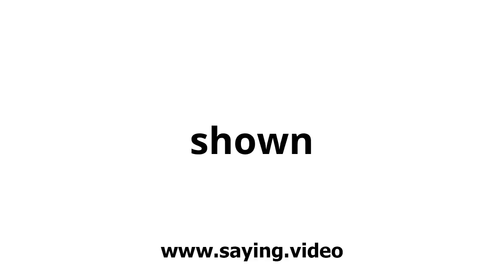How to say shown in English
A short video showing how to pronounce shown.